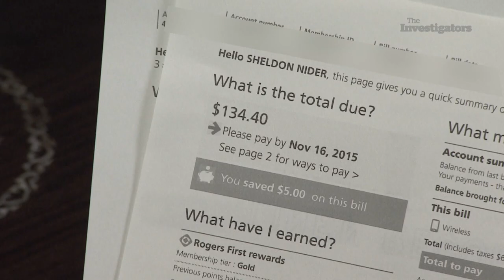How Rogers and Bell upsell: Investigating sales tactics (The Investigators with Diana Swain)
How Rogers and Bell upsell customers: Investigating unethical telecom sales tactics. We go inside a CBC Go Public investigation that revealed just how far some Rogers employees say they are expected to go to make a sale.

Watch The Investigators Saturdays at 9:30 pm ET and Sundays at 5:30 pm ET on CBC News Network.